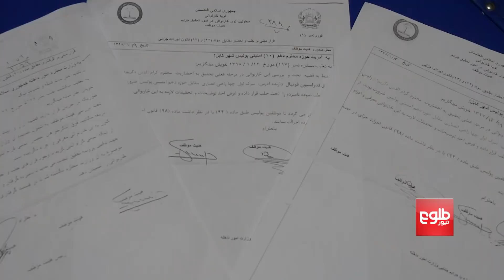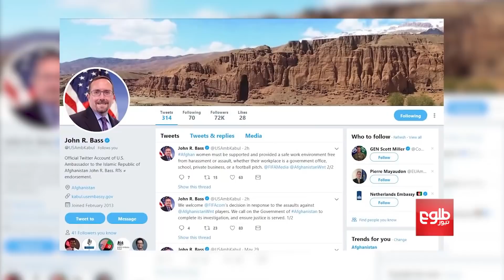AGO Issues Arrest Warrant For Ex-Football Chief